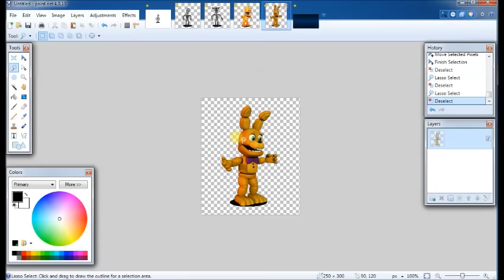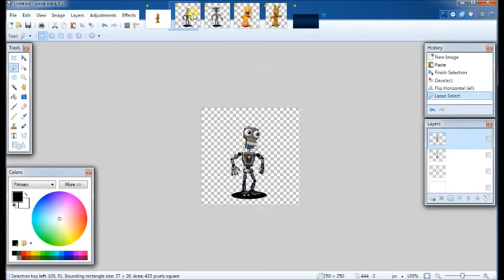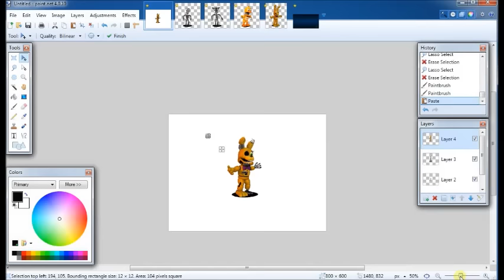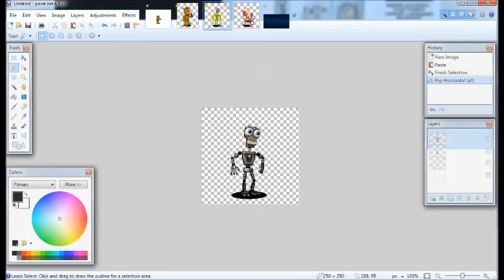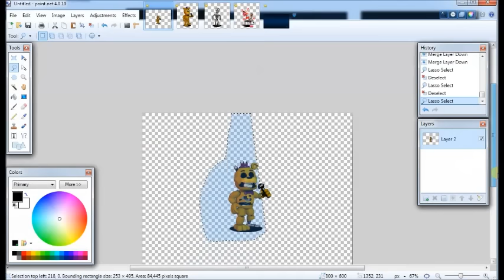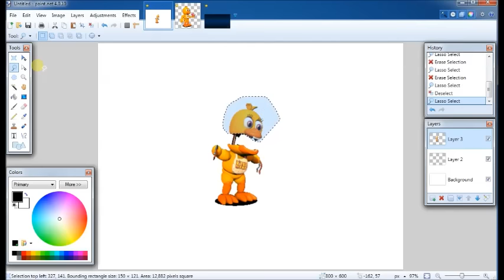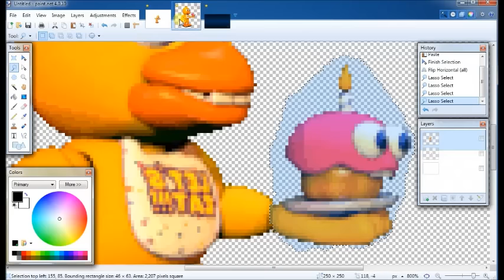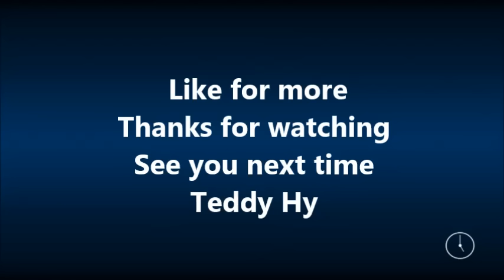FNAF World Fanmade Loading Screens Speed Edit part 1 : Withered SpringBonnie And FredBear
Hi guys, this is my fan made loading screens for FNAF world

Also like if you want more

Theres withered SpringBonnie and FredBear and Unwithered Chica

Teddy Hy